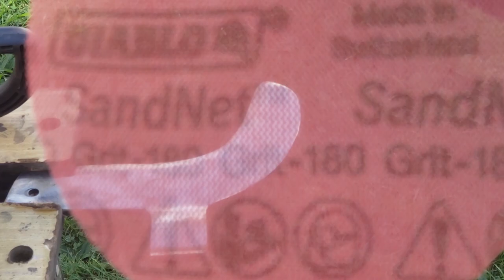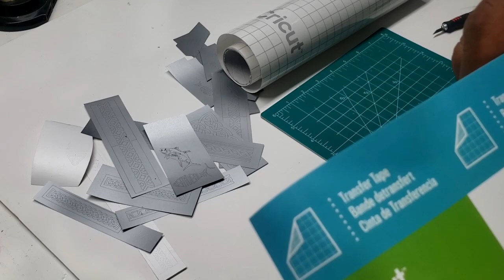Old Farm Tool Restoration (MIRROR FINISH)